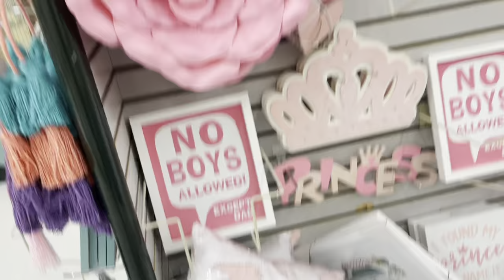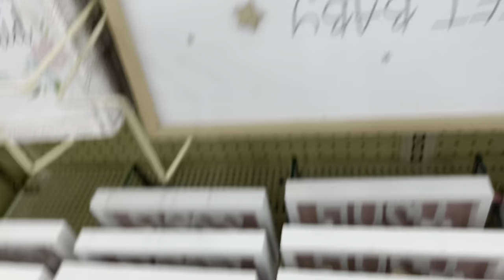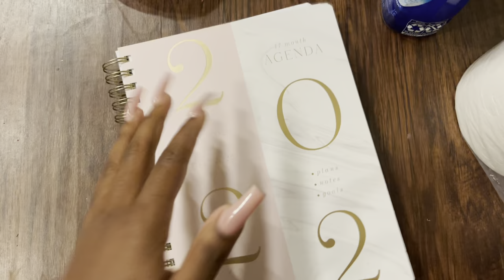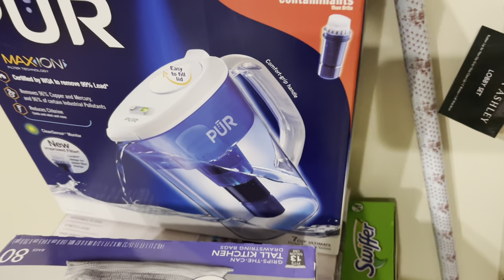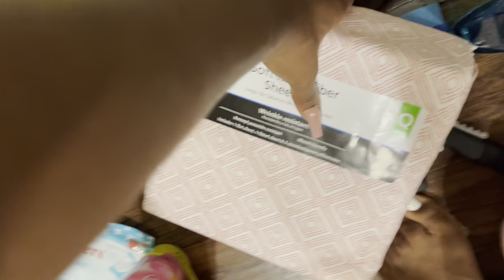EXTREME SHOPPING SPREE FOR MY FIRST APARTMENT AT 18 ! SERIES EP. 3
* shop with me and support your favorite young girl boss 🛍!!

link to designer bonnets : Designer Inspired Bonnets – daylasdollhouse
link to designer headwraps : Designer Headwrap – daylasdollhouse
link to my hair & wigs : WIGS – daylasdollhouse
Brazilian Bundles – daylasdollhouse
link to lace adhesive glue : lace glue – daylasdollhouse
link to lashes : 25mm Mink Lashes – daylasdollhouse
link to lipgloss : Lip Gloss – daylasdollhouse
link to vendors : BECOME A BOSS ! – daylasdollhouse
@shopdaylasdollhouse on instagram 🛍